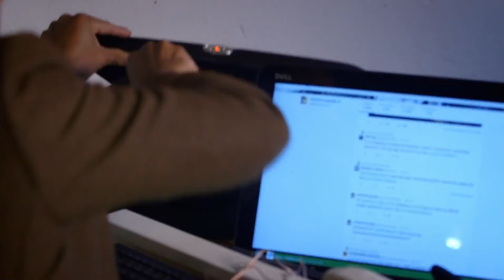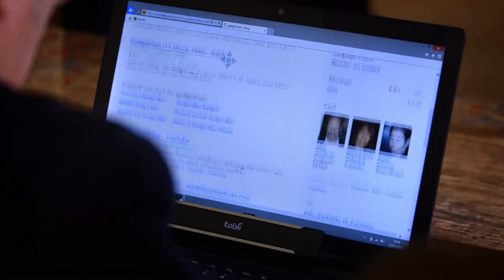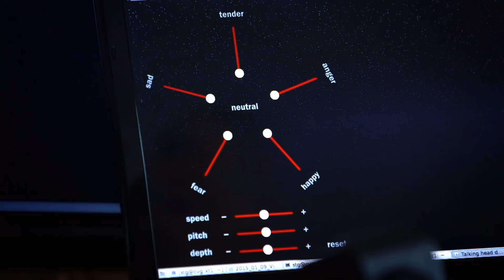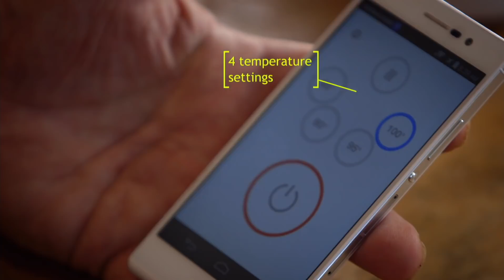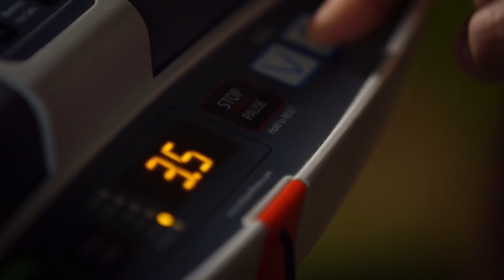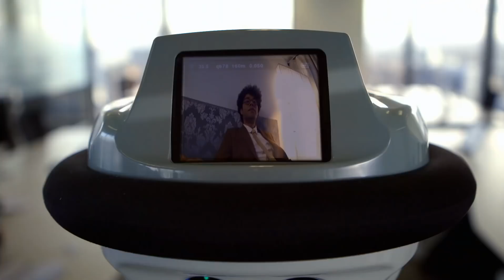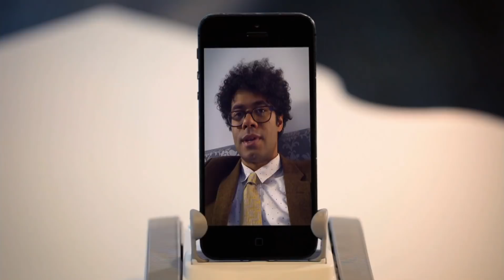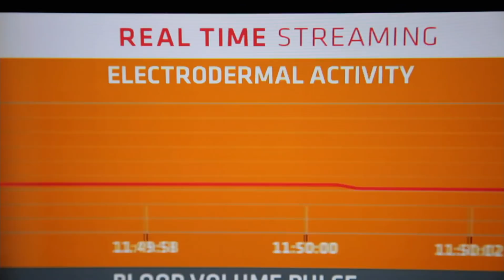Richard Ayoade bosses working from home: Gadget Man The FULL Episodes | S4 Episode 2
Before Travel, there was Gadget Man! Richard beats the workday grind with cool, clever gadgets, and with the help of comedian Dara O'Briain and writer Grace Dent. He even arranges to do all his office work without leaving bed.